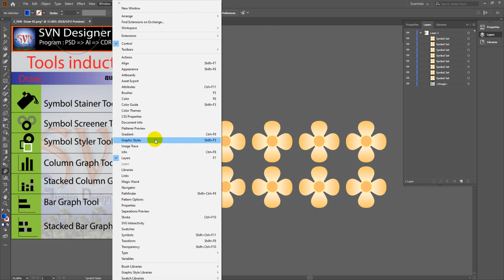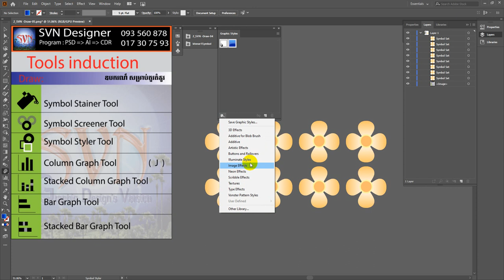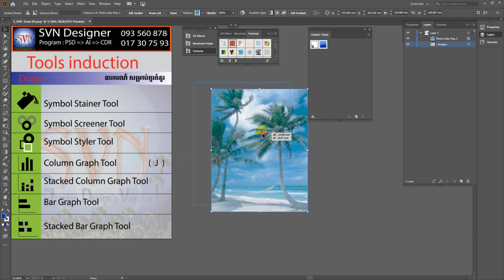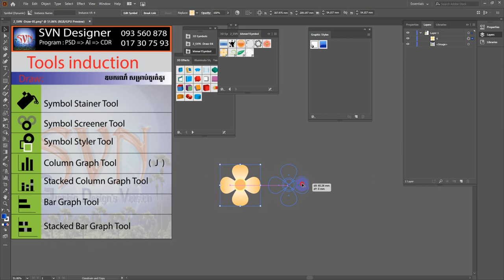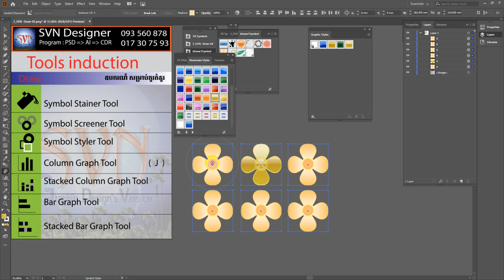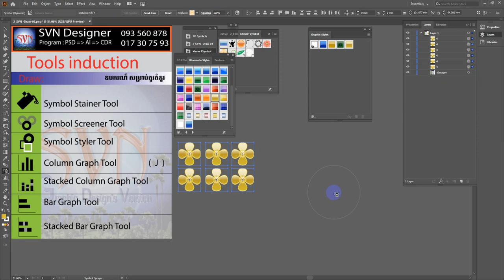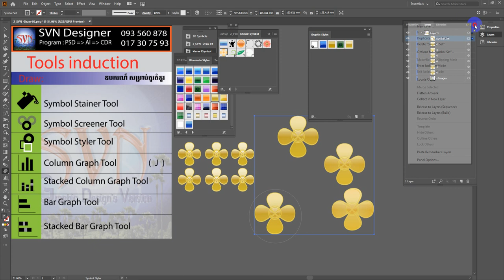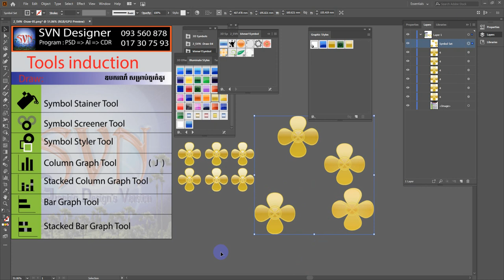31_Symbol Styler Tool_Draw_khmer